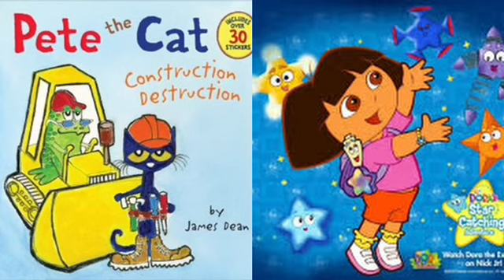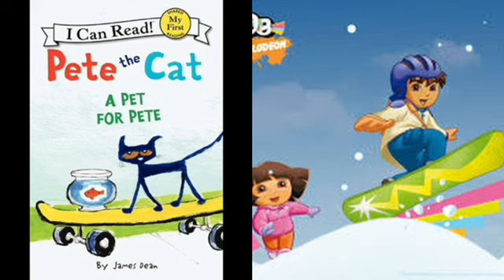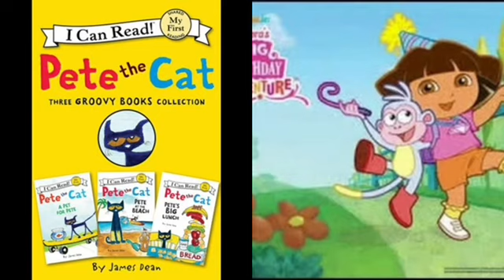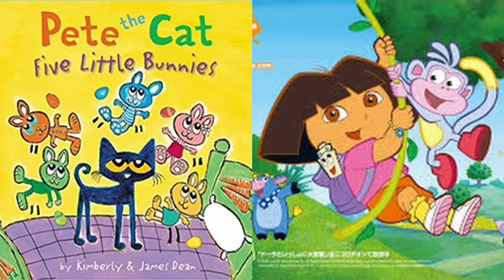MERGED - Pete The Cat and Dora The Explorer Birthday Sex